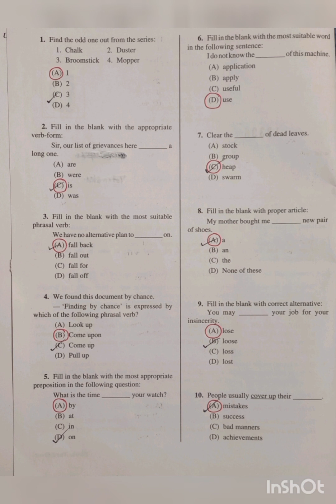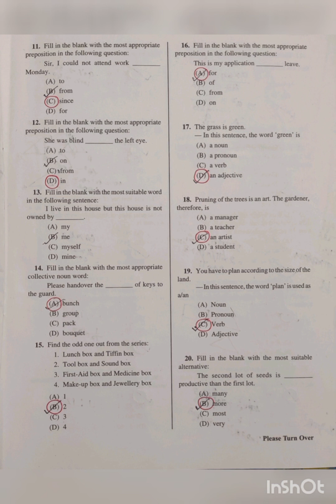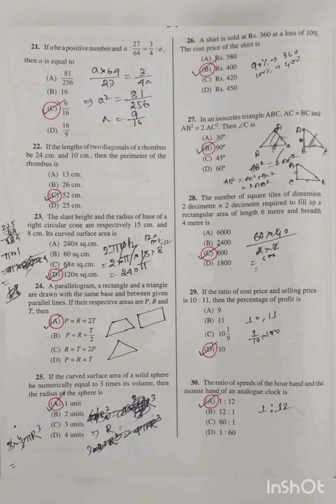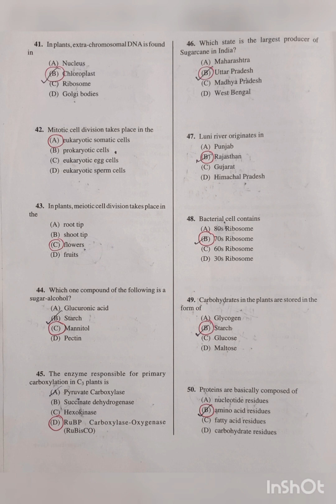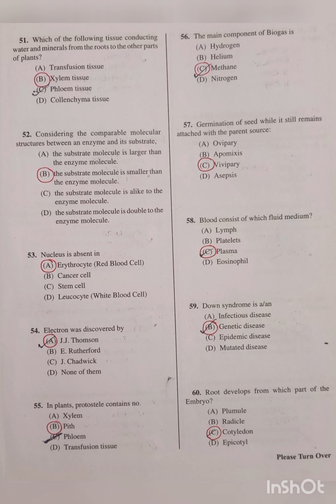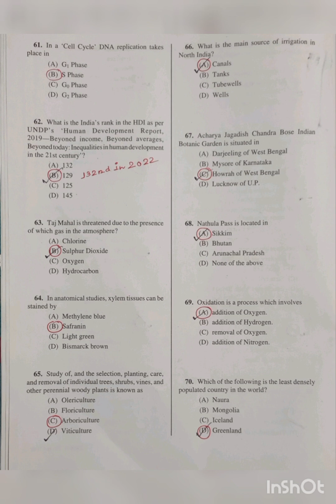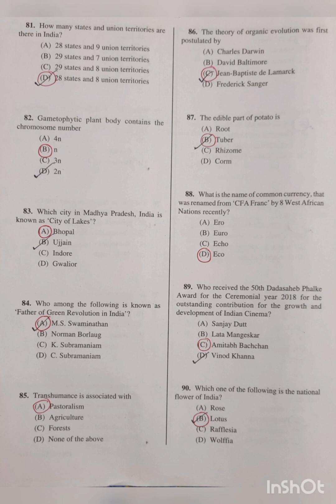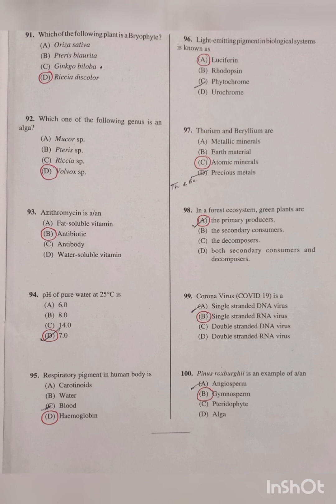KMC Sub Overseer Previous Year Question | WBMSC Sub Overseer Question | Sub Overseer GK Questions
KMC Sub Overseer Previous Year Question | WBMSC Sub Overseer Question | Sub Overseer GK Questions | TOTAN SID |

KMC Sub Overseer 2023 Question Paper | KMC Sub Overseer General Knowledge Questions | GK for WBMSC |

KMC Sub Overseer Question Paper | General Knowledge Questions for KMC Sub Overseer |

WBMSC Sub Overseer 2023 Question Paper | Kmc Sub Overseer Previous Years Questions |

WBMSC Sub Overseer 2023 Question Paper

General knowledge questions for sub overseer exam

gk for kmc sub overseer exam

previous years questions kmc sub overseer

kmc sub overseer question paper

Sub Overseer previous years questions

kmc sub overseer General Science Questions
সাব ওভারসীয়ার বিগত বছরের প্রশ্নপত্র

কলকাতা পুরসভায় সাব-ওভারসিয়ার 2023

General Knowledge kmc sub overseer Questions

important Science Questions for kmc sub overseer

সাব ওভারসিয়ার পদের চাকরি
কলকাতা পুরসভায় সাব-ওভারসিয়ার পদে exam